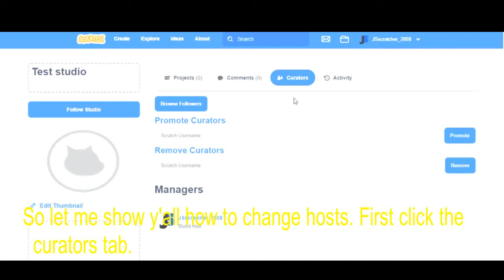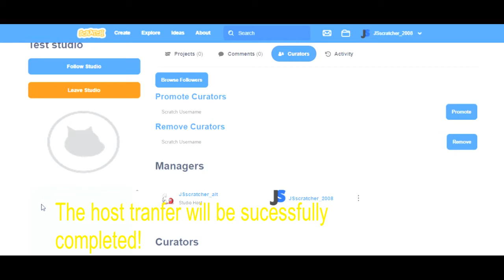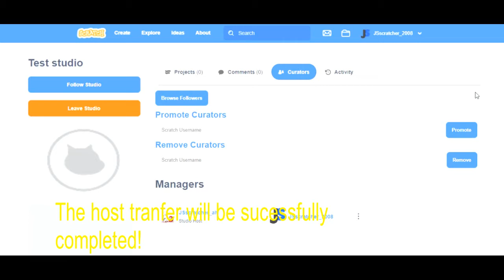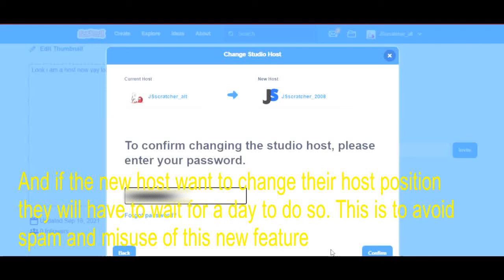Scratch tutorial: How to change studio host ?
Hope this helps you more videos coming soon until then cya :)